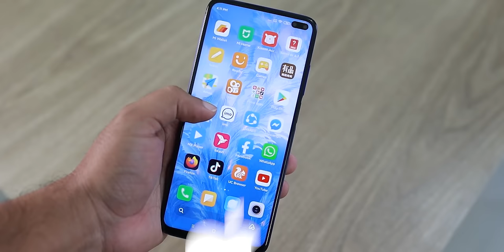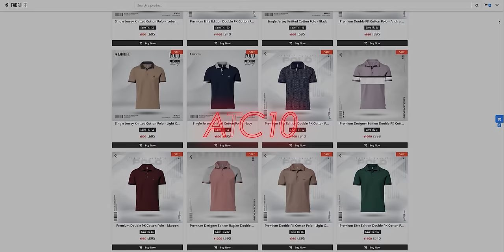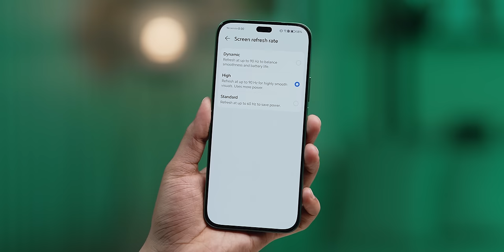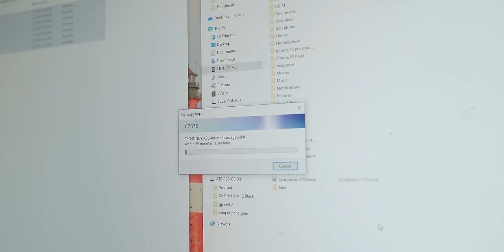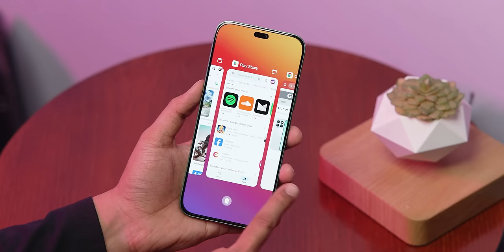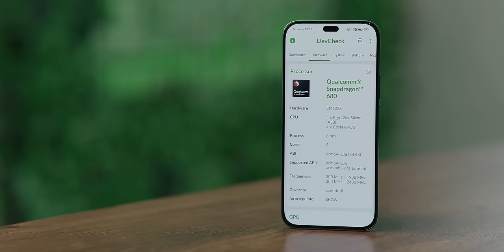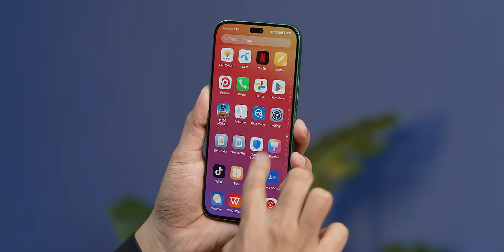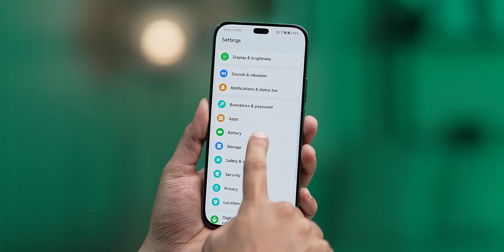Honor X8b - এমন ফোনই তো চেয়েছি !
Honor X8B, a phone which got decent specs at this price point but still this is very good to be true! Let's find out why you'll like this phone and what's the potentiality it has.

Price
8/512 GB -  BDT = 29,999/-

Follow ATC